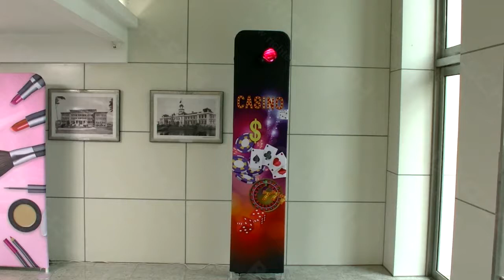Banner display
RichTech banner display can be widely used in advertising, exhibition or any event. It combines with 3D holographic fan which can show a vivid video to attract audience's eyes.